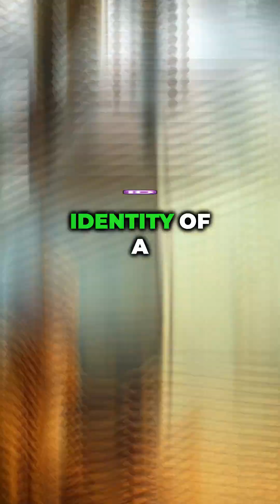Eratosthenes Calculated The Earth's Circumference With Amazing Accuracy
Discover how Eratosthenes calculated the Earth's circumference with amazing accuracy in this quick video. Learn about this incredible feat in ScienceHistory from Ancient Greece that revolutionized mathematics, astronomy, and geography!

Eratosthenes was known as one of the most important scientists of Ancient Greece. He was born in 276 BC in the city of Cyrene, which is located in modern-day Libya. He worked in many fields such as mathematics, geography, astronomy and poetry. He became famous especially for his calculation of the circumference of the Earth. While making this calculation, he compared the angles of the sun's rays at different latitudes. He took advantage of the difference between the shadow lengths in the cities of Alexandria and Syene (modern-day Aswan). As a result, he calculated the circumference of the Earth as approximately 40,000 km, which is quite close to modern measurements. Another important contribution of Eratosthenes was the "Sieve of Eratosthenes", which found prime numbers by elimination. This method is still used to list prime numbers up to a certain number. He also gave geography the identity of a scientific discipline. He was the first to use the term "geography". He developed the system based on latitude and longitude lines on maps. He served as the head librarian of the Library of Alexandria. During this period, he supported scientific studies and contributed to the library becoming the intellectual center of the world. However, as he grew older, he lost his sight. In 194 BC, at the age of 82, he deliberately starved himself to death. Eratosthenes' legacy has left a deep mark on the history of science. His studies on the shape and size of the Earth were referenced until the Middle Ages. Today, his innovative approaches in astronomy and mathematics are appreciated. His studies both transcended the boundaries of the ancient period and shed light on the foundations of modern science.